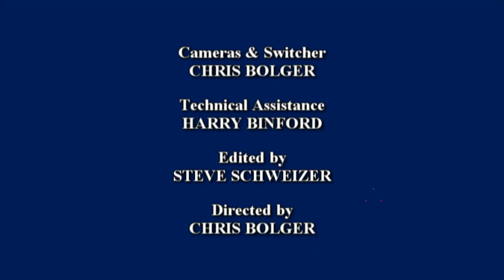Bhante Sujatha: A Buddhist Approach to Handling Difficult Thoughts and Emotions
We have all been told to “just let it go," at times, but while this is a simple task, it is not an easy one. The untrained, unobserved mind is more dangerous than a weapon. The stories we create, the drama we fall into, and the decisions and choices we make when we're not centered and calm can create mental and emotional damage that feels insurmountable. Bhante Sujatha will share his personal experience dealing with anger as a young man – a character trait not suitable for a Buddhist monk! – and teach us how to observe the mind and emotions and use the data from that inner observation to transform our thought patterns. The result is a life in which crazy thoughts and emotional highs and lows aren't gone, but are understood and used as guideposts to help us find our center again; which leads to a life of joy.